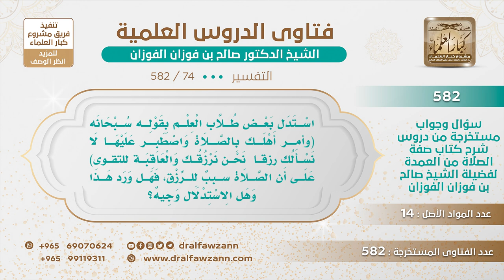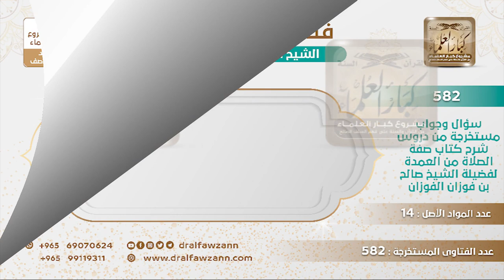[74 -582] هل الصلاة سببٌ للرزق؟ - الشيخ صالح الفوزان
-"السؤال: استدل بعض طلاب العلم بقوله سبحانه (وأمر أهلك بالصلاة واصطبر عليها لا نسألك رزقاً نحن نرزقك والعاقبة للتقوى) على أن الصلاة سببٌ للرزق، فهل ورد هذا وهل الاستدلال وجيه؟
الجَوَابُ: ما في شك أن الصلاة سبب للرزق وسبب لكل خير، الطاعات سببٌ لكل خير، والصلاة هي أفضل الطاعات العملية، فهي سببٌ للرزق ما في شك، ﴿فَابْتَغُوا عِنْدَ اللَّهِ الرِّزْقَ وَاعْبُدُوهُ وَاشْكُرُوا لَهُ﴾ [العنكبوت : 17] ، ﴿فَإِذَا قُضِيَتِ الصَّلَاةُ فَانْتَشِرُوا فِي الْأَرْضِ وَابْتَغُوا مِنْ فَضْلِ اللَّهِ﴾ [الجمعة : 10] ، ﴿لَيْسَ عَلَيْكُمْ جُنَاحٌ أَنْ تَبْتَغُوا فَضْلًا مِنْ رَبِّكُمْ ﴾ [البقرة : 198] هذا في الحج، في المشاعر، يجوز للإنسان أن يبيع ويشتري، فطلب الرزق مطلوب، ومرغب فيه.
للاشتراك في قناة الشيخ صالح الفوزان
سؤال وجواب من شرح صفة الصلاة ( 582 ) مقطع

للاستفسار والإقتراحات والدعم
رئيس الفريق
لمشروع كبار العلماء